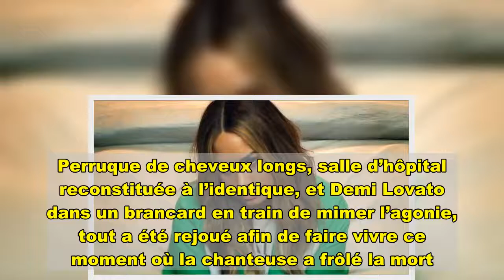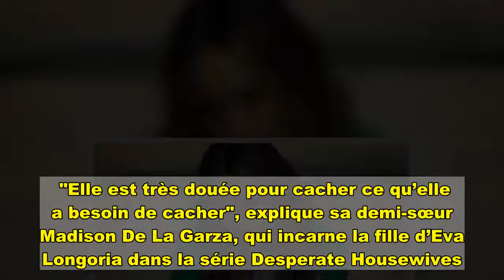Photos : Demi Lovato recréé son overdose de 2018 dans son nouveau clip "Dancing with the Devil" dans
Demi Lovato a visiblement besoin d’expier ses vieux démons. La chanteuse révélée au début des années 2000 par l’univers Disney est passée par de terribles épreuves. Et afin de tourner la page, il est temps pour la jeune star de 28 ans de dévoiler ses instants les plus sombres. Il y a quelques jours, ses fans ont pu découvrir Dancing with the devil, l’un des premiers titres de son nouvel opus. La chanteuse vient de leur offrir les images du tournage du clip qui sont plutôt effrayantes. Dans ce clip, Demi Lovato a recréé les scènes de l’overdose qui a failli lui coûter la vie en 2018. Les clichés dévoilés nous montrent la star avec la même apparence physique qu’à cette époque funeste pour elle. Perruque de cheveux longs, salle d’hôpital reconstituée à l’identique, et Demi Lovato dans un brancard en train de mimer l’agonie, tout a été rejoué afin de faire vivre ce moment où la chanteuse a frôlé la mort. Demi Lovato se confie également dans un documentaire sur Youtube Dépassée par sa célébrité, Demi Lovato lutte depuis de nombreuses années avec des addictions liées à l’alcool et aux drogues. La jeune femme s’est récemment confiée dans un documentaire disponible depuis le 23 mars sur Youtube et intitulé Demi Lovato : Danse avec le diable. "Elle devrait être morte",affirme l’un de ses amis. "J’ai fait trois AVC et une crise cardiaque. Mes médecins m’ont dit qu’il me restait entre 5 et 10 minutes…", raconte la principale intéressée. Lorsqu’elle est victime de cette overdose, Demi Lovato vient d’achever une tournée en Europe. Et pourtant la jeune chanteuse continue d’affirmer sur scène qu’elle se soigne et qu’elle va mieux. Mais en coulisses, la réalité est tout autre. Sans que personne ne s’en rende compte, Demi Lovato est toujours en proie à ses excès et ses vieux démons. "Elle est très douée pour cacher ce qu’elle a besoin de cacher", explique sa demi-sœur Madison De La Garza, qui incarne la fille d’Eva Longoria dans la série Desperate Housewives. À voir aussi : Nouvelles révélations sordides autour de Christian Quesada T.Cà lire aussi   Loana de retour à l'hôpital après une nouvelle overdose !  Diam’s ouvre son business du tourisme religieux : mais dans quelle conditions et à quel prix ?